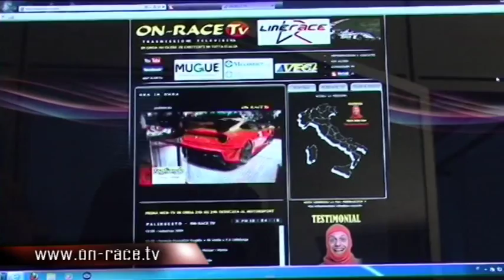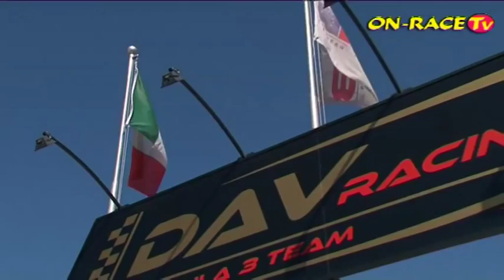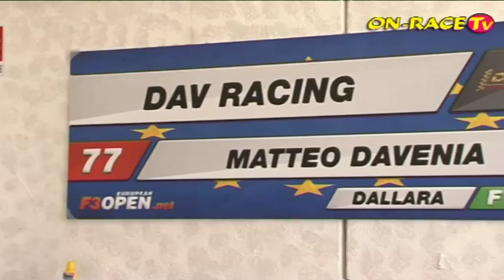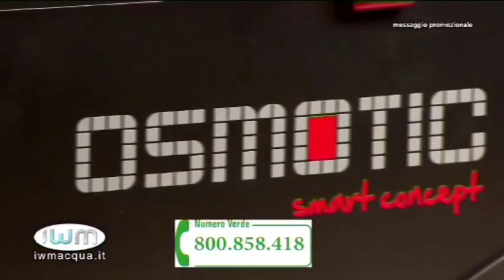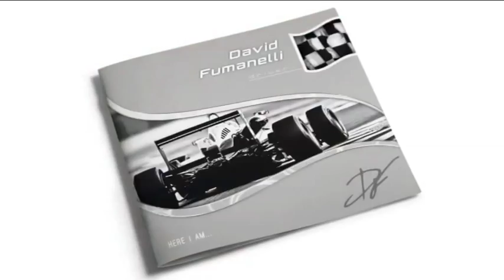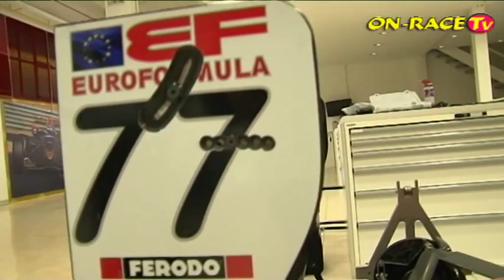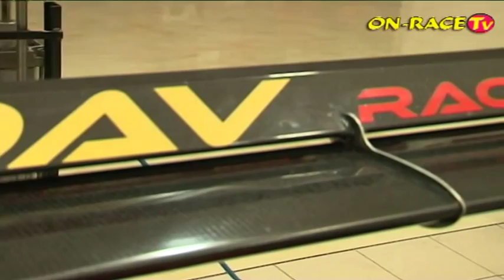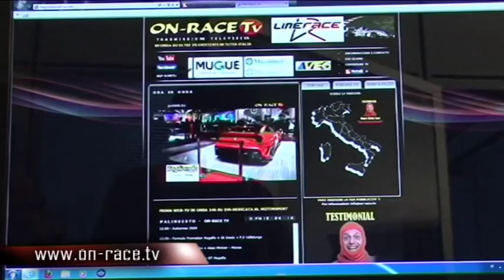PUNTATA TV - Presentazione stagione 2015 - Team Dav Racing / ON-RACE TV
Chi lo ha detto che il vero motorsport sia solo quello rivolto alla F.1?

Ragazzi tenetevi forte perché nella puntata di questa settimana andremo alla scoperta di un Team di F.3 ma con una sede, del personale, una struttura e con dei metodi di lavoro che non hanno nulla a che invidiare al circus della F.1

La squadra corse in questione è la DAV RACING dove abbiamo avuto il piacere di ospitare nei nostri studi televisivi il Team-Principal Matteo Davenia, presenti anche uno degli ingegneri della compagine Milanese Giovanni Rizzo e uno dei piloti del Team DAV RACING Leonardo Pulcini.

Si parlerà ampiamente della stagione 2015 che è alle porte, dove il Team Milanese sarà impegnato nella F.3 European Open.

Un'altro argomento che verrà trattato sarà rivolto a uno dei servizi che quest'anno il Team DAV RACING mette a disposizione, ossia la possibilità da parte di chiunque di poter noleggiare una F.3 per dei turni in pista a costi assolutamente competivi.